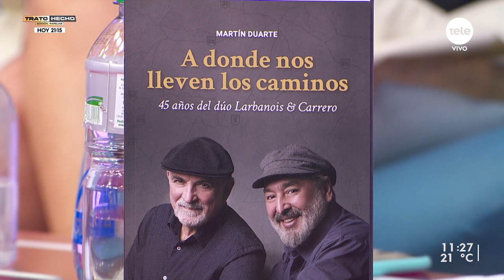Larbanois & Carrero: 45 años de carrera y recuerdos en la música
Lo celebrará en el Antel Arena a las 21 horas el 19 de noviembre.